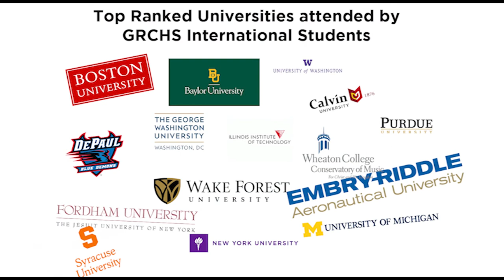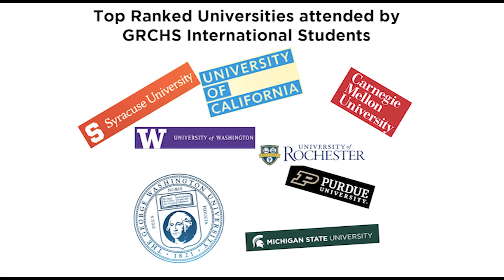Grand Rapids Christian High School Tour in Vietnamese